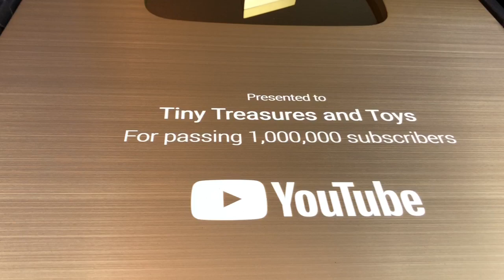1 MILLION Subscribers GOLD AWARD Toy Collection Teletubbies Muppet Babies and More!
Tiny Treasures opens our Gold YouTube Award for reaching 1 million subscribers. As a thank you to our Tiny fans we see how many of our toy characters we can fit in our beautiful award! Teletubbies, In The Night Garden, Muppet Babies, Daniel Tigers Neighbourhood and Paw Patrol toys.